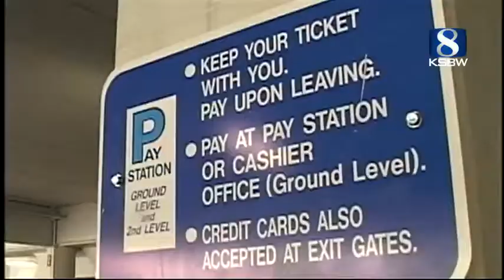No more free parking in downtown Santa Cruz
Santa Cruz's last free parking garage now charges a fee.